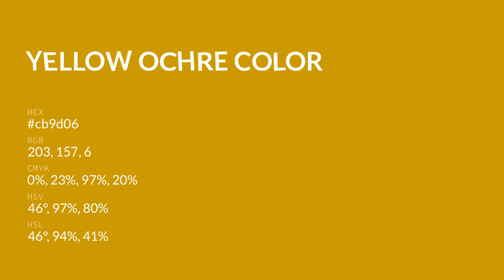Yellow Ochre color cb9d06 hex color - Yellow color - Cool color cb9d06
What color is Yellow Ochre ? cb9d06 hex color - Yellow color - Cool color cb9d06

Hex cb9d06 Color Code is also known as Yellow Ochre color.

Hex cb9d06 Color code in RGB color code model is created after adding 79.61% red color, 61.57% green color and 2.35% blue color.
Hex cb9d06 Color code in CMYK color (process color) code model is generated after subtraction of 0% cyan, 22% magenta, 97% yellow and 20% black.